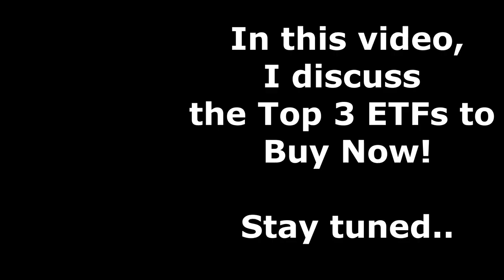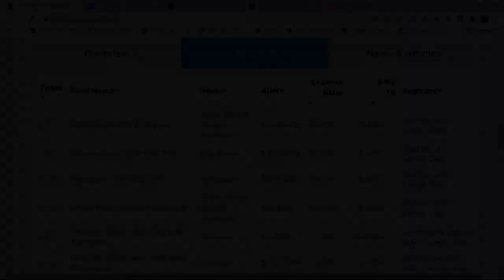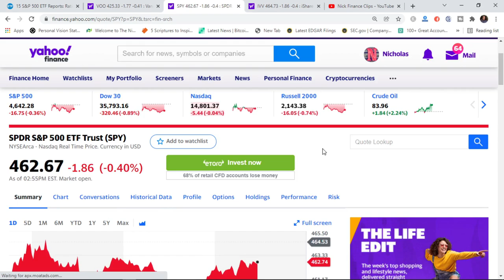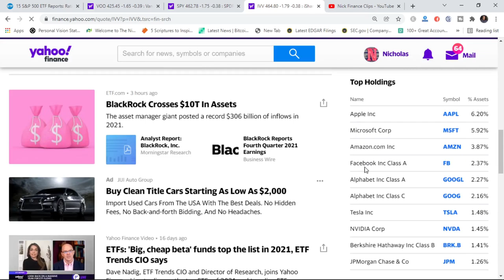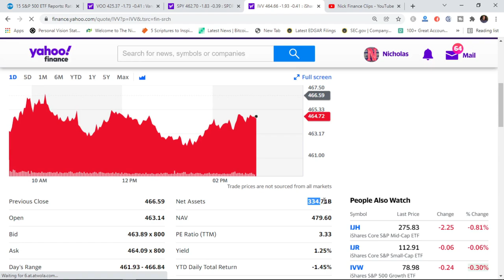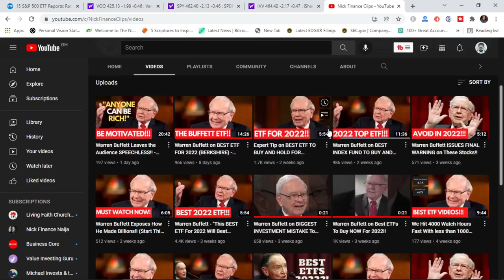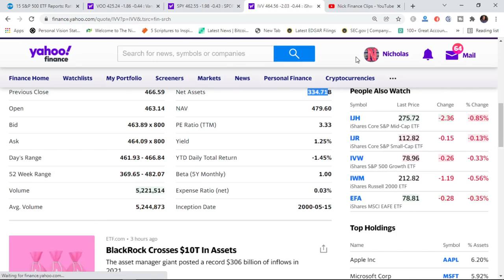Warren Buffett on BEST ETF TO BUY For Retirement! (Best ETFs To Buy Now 2022)!!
Warren Buffett discusses the BEST ETF to BUY now for the long term.

This is NOT Financial or any other advice. It is ENTIRELY for Education and Entertainment.

Clip Credit : Yahoo Finance

Video Title : Warren Buffett on BEST ETF TO BUY For Retirement! (Best ETFs To Buy Now 2022)!!